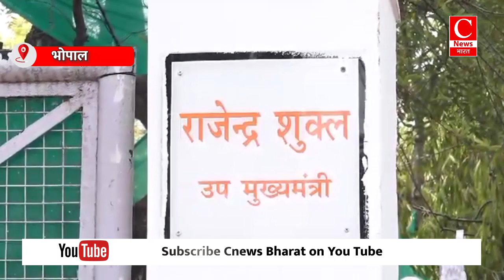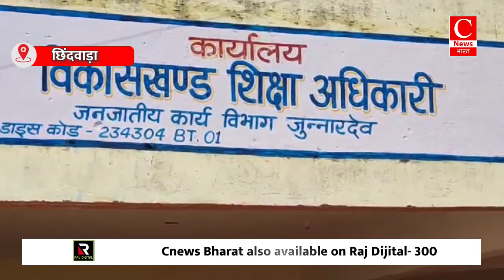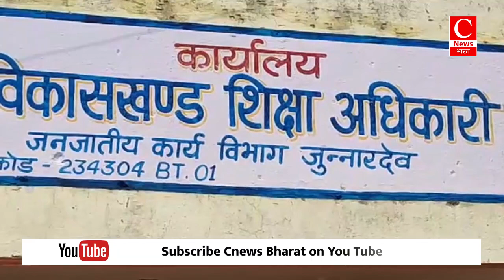बरही पुलिस ने 594000 रूपये की अवैध शराब के जखीरे पर की ताबड़तोड़ कार्यवाही || Cnews Bharat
भोपाल - मनीष
छिंदवाड़ा - वीरेंद्र
गुणा - सोनू
झाबुआ - मनीष
कटनी - सुमित